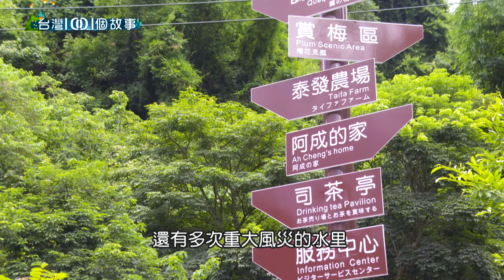龍眼樹下享用自助餐 鐵牛車滿載農家料理 part2 台灣1001個故事｜白心儀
另外一個吃辦桌的地方，在南投水里。農家主人開著鐵牛車上菜，客人就在龍眼樹下吃buffet，吃現煎的蘿蔔糕，還能欣賞山景，這麼棒的體驗，難怪老闆一開放訂位，就立刻秒殺，疫情下，生意更是逆勢成長。

店家資訊：
阿成的家
地址：南投縣水里鄉上安村三部路36號